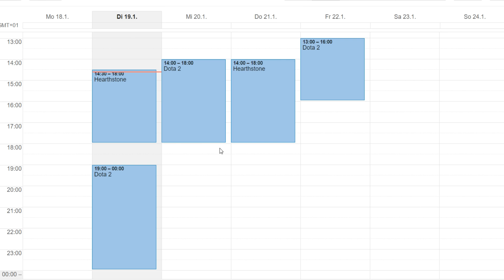Stream-Plan: 18. - 24. Januar 2016